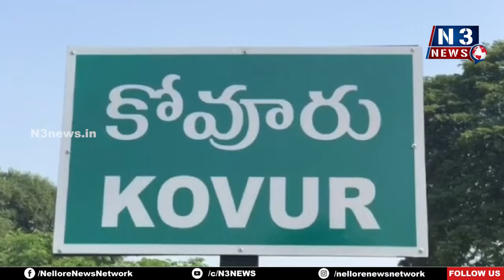క‌ల్వ‌ర్టు నిర్మాణంపై రైతుల అభ్యంత‌రం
- పెద్ద‌ప‌డుగుపాడు వ‌ద్ద నిర్మాణ‌ప‌నుల‌ను ప‌రిశీలించిన నేష‌నల్ హైవే డీఈ అనీల్‌కుమార్‌రెడ్డి
- నేష‌న‌ల్ హైవే డీఈతో స‌మ‌స్య‌ను వివ‌రించిన రైతులు